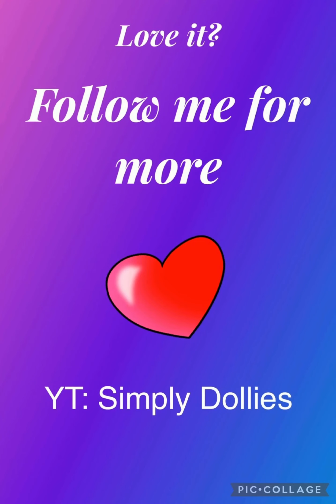Daiso Dress Up Doll Part 19